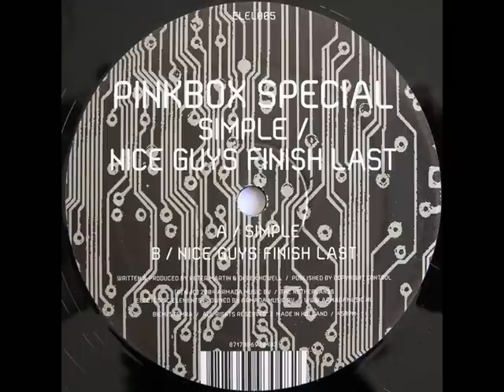Pinkbox Special - Nice Guys Finish Last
Electronic Elements - 2004

Written & Produced by Derek Howell, Peter Martin